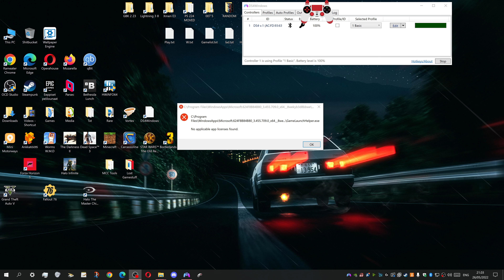Forza Horizon 5 - Part 150 - Weekly Playlist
Cars:
2008 Subaru Impreza WRX STI (Driving only, build is on part 149)
2013 Mercedes-Benz G65 AMG
2019 Porsche Macan Turbo